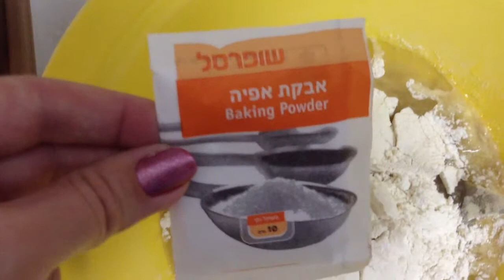Банановый кекс по рецепту рукодельницы Киры. Step by step Banana cake from Kira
Банановый кекс по рецепту рукодельницы Киры.
Step by step Banana cake from Kira
2 банана,
2 яйца,
1 стакан сахара,
100 г  маргарина,
1  пакетик разрыхлителя (10гр),
1 или 1,5 стакана муки.
Смешайте все в блендере и выпекать при 180 -45 мин

2 bananas
2 eggs
1 cup sugar
100g margarine
1 packet baking powder (10g)
1 or 1.5 cups of flour.
Mix everything in a blender and bake at 180 -45 min